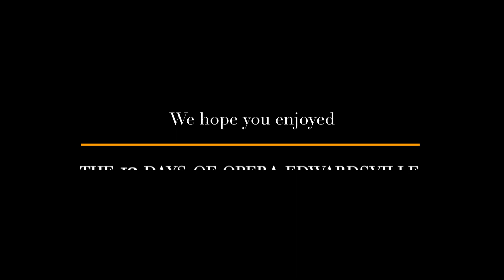The 12 Days of Opera Edwardsville (2021) | Day 2: What Child is This?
On the second day of Opera Edwardsville's free online series, OE gave to me:
"What Child is This?" performed by soprano Karen Kanakis.

'The 12 Days of Opera Edwardsville,' is a free online series presented by Opera Edwardsville. From December 1-12, 2021, daily performances will be released via OE eblasts and on OE’s facebook. The performances are filmed on the historic stage of the Wildey Theatre in downtown Edwardsville by St. Louis production company Once Films.

The series features nine performers, including OE artistic advisor and Grammy-winning soprano, Christine Brewer, sopranos Angel Azzarra, Karen Kanakis, Julie Kelsheimer, Amy Prince, and student spotlight Delaney Holliday, tenor Marc Schapman, baritone Jacob Lassetter, and pianist Joseph Welch.

To enjoy the FREE performances shared as part of The 12 Days of Opera Edwardsville:
Follow OE’s facebook: Opera Edwardsville

If you enjoy these free performances, help Opera Edwarsdville continue to share the sounds of the season for free by making a tax-deductible donation today.